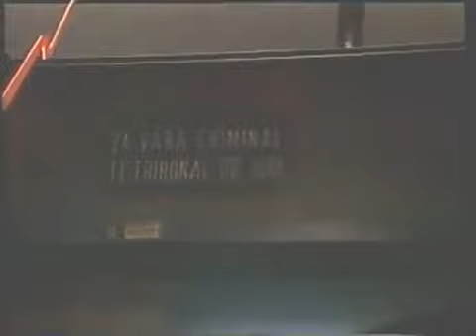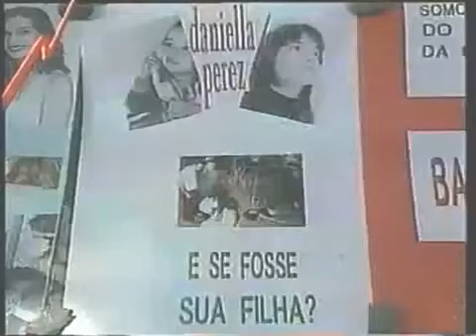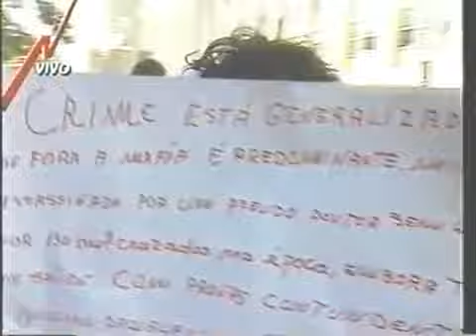Caso Daniella Perez - Julgamento de Guilherme de Pádua